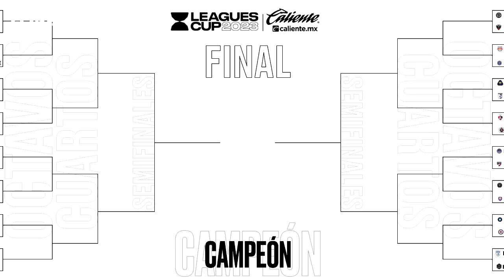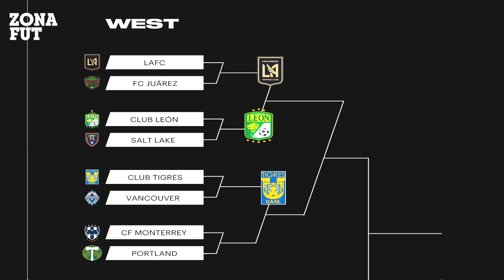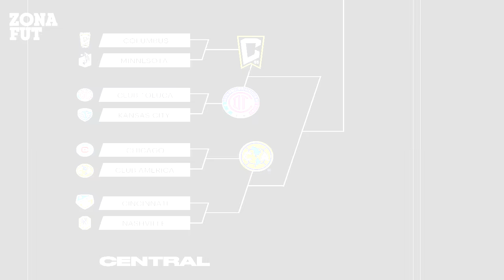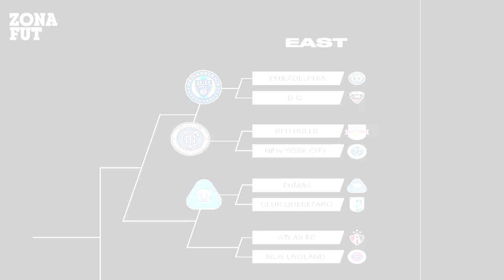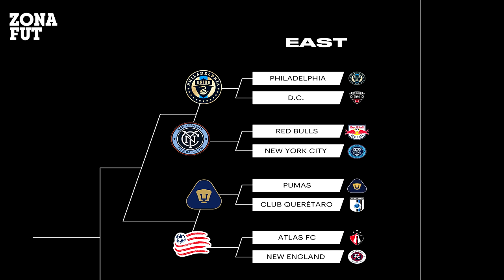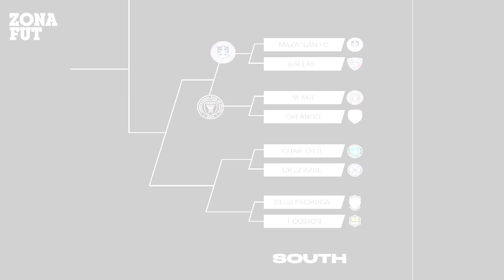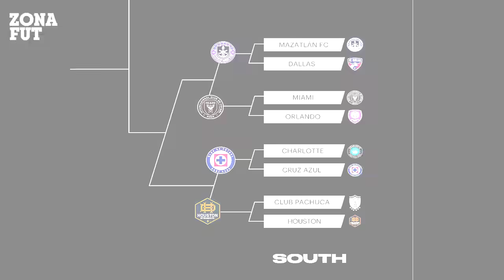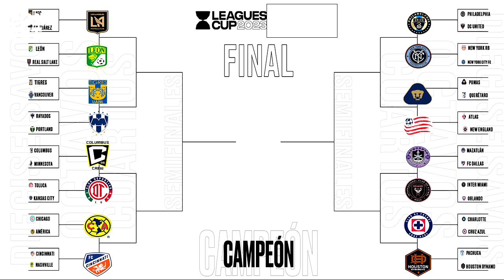LAS PREDICCIONES DE LA FASE FINAL LEAGUES CUP 2023 | 16VOS DE FINAL | PRONOSTICOS | ZONA FUT